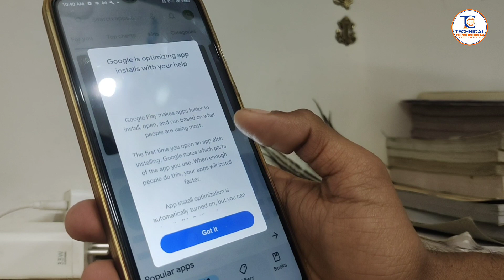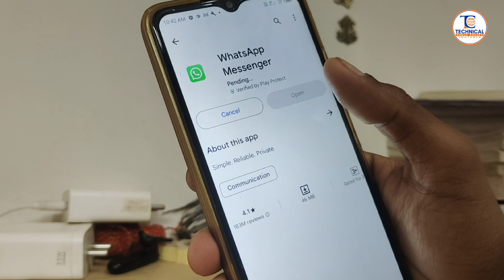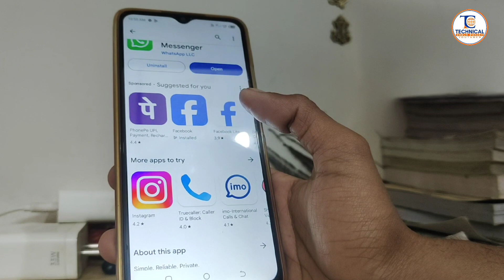Playstore Se App Kaise Download Kare || Playstore Se App Download Nhi Ho Rha Hai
Bilkul, yahan kuch step-by-step instructions hain:

1. **Play Store Kholein:** Apne Android device mein Play Store app ko kholein. Ye usually aapke home screen par ya app drawer mein hota hai.

2. **Search Karein:** Play Store ke search bar mein jaayein, aur wahan us app ka naam likhein jo aap download karna chahte hain.

3. **App Chunein:** Search results mein, aapko apne desired app ka icon dikhayi dega. Us app ko chunein.

4. **Install Par Click Karein:** App ke page par jaane ke baad, aapko "Install" ya "Download" ka button dikhega. Us par click karein.

5. **Permissions Dene Ke Liye Agree Karein:** App install karne se pehle, aapko kuch permissions dene pad sakti hain. Agree karein agar aapko wo permissions comfortable lagte hain.

6. **Downloading and Installing:** App download hona shuru ho jayega, aur fir automatically install ho jayega.

7. **Home Screen Par Dekhein:** Install ho jane ke baad, aapka app aapke device ke home screen par ya app drawer mein dikhega.

Ye the kuch basic steps. Har app ka process thoda alag ho sakta hai, lekin ye common steps hain.

app download kaise karen
bimal play store k app kaise download kre
play store app download problem
bina play store se app kaise download kare
play store se app download kaise kare
play store se sd card me app kaise download kare
laptop me play store se app kaise download kare